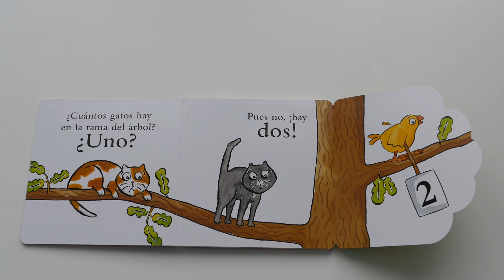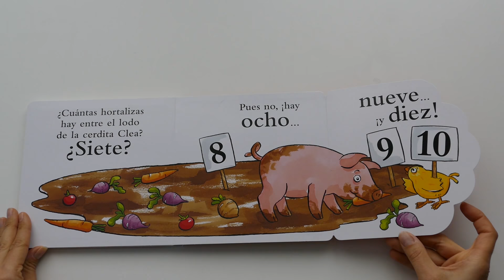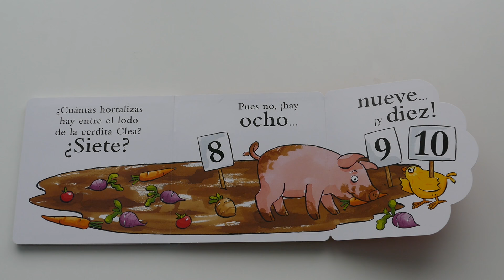El Pollo Pepe y los números · Cuentacuentos · Cuento infantil · Un saludo a los niños de toda España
¿Crees que el Pollo Pepe se hace un lio con los números? ¿O se le da bien contar? Con este libro de solapas podras descubrirlo.

Si te ha gustado este libro, puedes adquirirlo

Cinco · Kalandraka · Cuento infantil y Canción · De la cuna a la luna · Antonio Rubio y Óscar Villán

Las Jirafas no pueden bailar · Cuento infantil · Editorial Bruño

El pollo Pepe quiere jugar · Libro infantil · Editorial SM

El pez Arcoiris vuelve a casa · Cuento infantil · Editorial Beascoa

Pequeño Azul y Pequeño Amarillo · Libros para soñar · Kalandraka

Cuento Infantil El cocodrilo al que no le gustaba el agua · Cuentacuentos · Gemma Merino

Los bolsillos de Lola · Libro infantil · Cuentacuentos · Editorial Kalandraka

Libro infantil A viajar · Cuentacuentos · Colección Acordeón · Editorial Edelvives

Diferentes pero iguales - Guido Van Genechten - Libro infantil editorial Edelvives.

Ricitos de Oro · Cuento Infantil con texturas · Cuentacuentos infantiles · Timun Mas

Los tres cerditos · Cuento con texturas en el interior · Editorial Timun Mas

Cucú - tras animales del polo - Juego y libro infantil

Violín · Editorial kalandraka · Colección de la cuna a la luna

El perro López - libro infantil. Editorial SM. Colección El pollo Pepe.

El Pollo Pepe y los colores · Libro con solapas · Editorial SM

La Rana Ramona · Amiga del Pollo Pepe · Editorial SM

¿A qué sabe la luna? · Libro infantil · Editorial Kalandraka